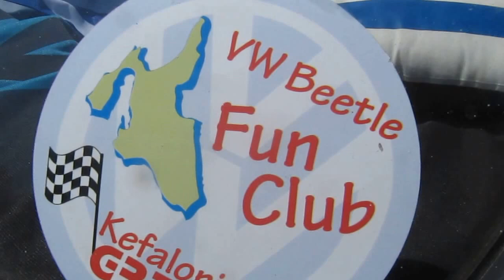Raduno Bulli e Maggiolini Apulia Volks Club by Roads of Puglia Giuseppe Joe Gelonese MVI 7719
2° Raduno Nazionale Bulli e Maggiolini by Apulia Volks Club Bari
Momenti della 1a giornata del 2° Raduno Nazionale Bulli e Maggiolini by Apulia Volks Club Bari Mauro Maurangelo Monterisi Confetteria e Museo Mucci Giovanni Mucci Giovanni Volkswagen Zentrum Bari Volkswagen Registro Italiano Volkswagen